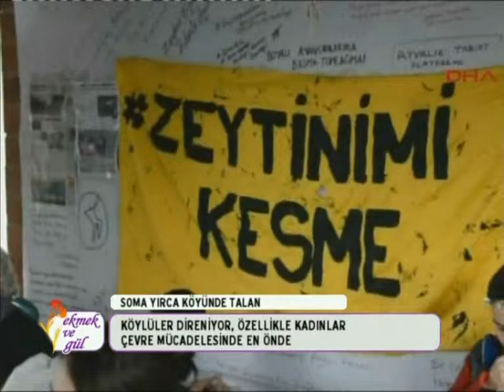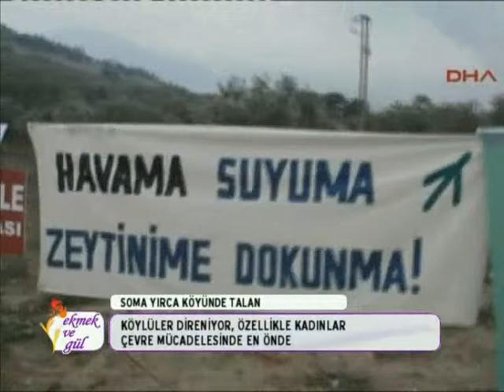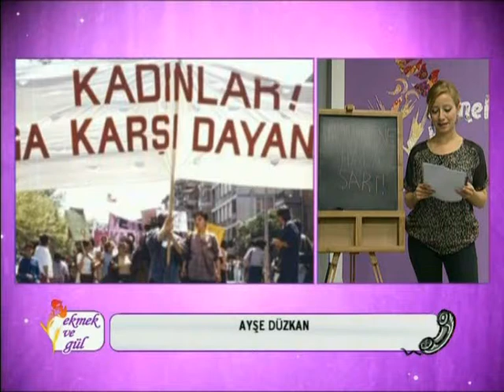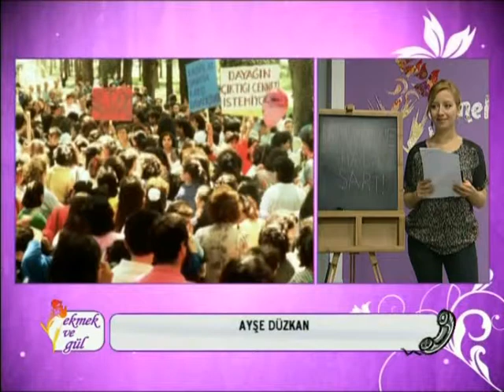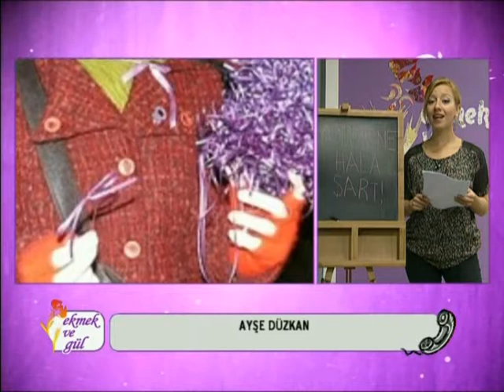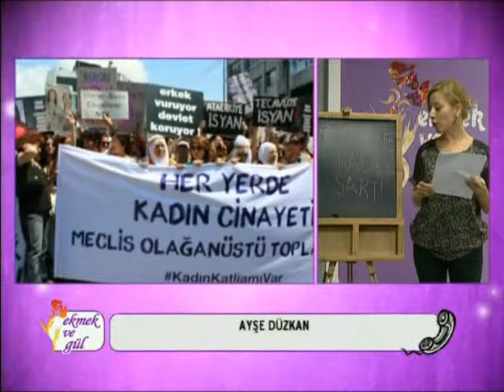Ekmek ve Gül 2 Kasım Pazar Tarım İşçilerinin Koşulları